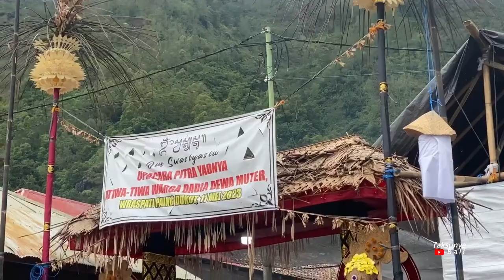BADE MELEWATI DANAU BATUR MENUJU SETRA Setelah 29 Tahun NGABEN DESA TRUNYAN KINTAMANI BANGLI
Pilot drone : Komang Arnawa